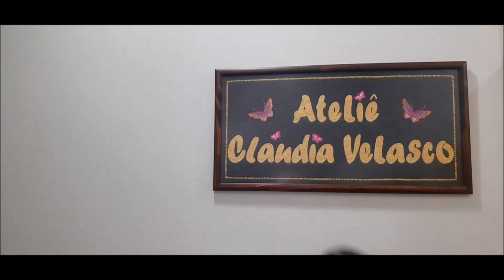Tapete Peixe Jeans e escamas com sobra de tecido: Como fazer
Tapete formato peixe com escamas feitas em quadrado com sobra de tecido. corpo com tecido jeans. Manta r1 e forro de brim. Quitei com matelasse em diagonal o tecido de jeans depois de fizar na manta. Cortei quadrados de tecido de tricoline no tamanho de 10x10cm para fazer os triângulos para imitar as escamas do peixe e usei uma tira de largura de 4cm para acabamento mais viés de 35mm. O olho você pode colocar um botão grande oui fazer de feltro..